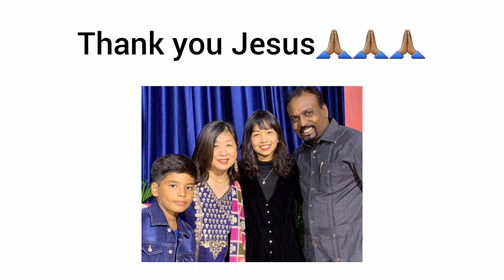New Health Update | Pray for Mrs. Jessie Kumar | Pastor Kalyan Kumar Wife | Keba A | 25th March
Health Update By Pastor Kalyan Kumar